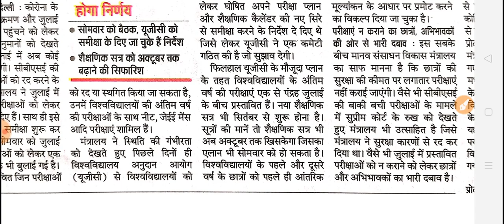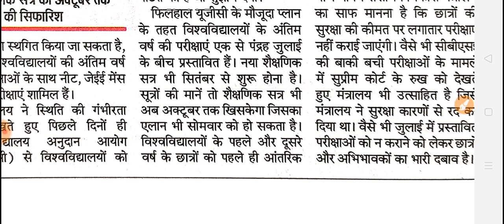कोरोना के चलते सभी परीक्षाएं हुई रद्द /all University exam 2020/college exam news today /Gs Planet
CCS University Big Breaking New

Delhi University
Haryana university
Maharashtra university
Karnataka university
Bihar university
Up university
Mp university
Chattisgarh university
Odisha university
Gujarat university
Punjab university
Himachal pardesh university
Ap university
Tamilanadu university
Jharkhand university

Bilaspur Univers

    Gs Planet